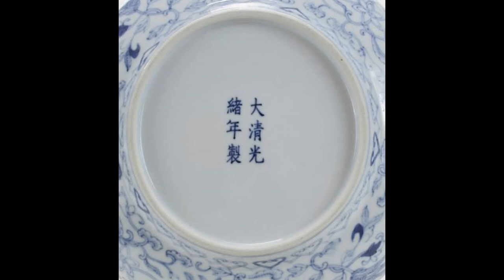Arteby's - Auction #1: Chinese Art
Chinese Art - Auction #1 – Preview: Discover the lots to be auctioned in October 2016 on Arteby’s.

* Lot A / Chinese MING DYNASTY - Wanli Period (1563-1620) Plate
Good Condition 22 Cm

* Lot B/ Pair of Chinese Celadon – Jade Qilin
4.5inches

* Lot C/ Large Jade Horse (19th-20th Century)
14cm

* Lot D/ Guangxu six-character mark Ogee
Perfect Condition

* Lot E/ Chinese Archaic Style Jade Libation Cup

* Lot F/ Chinese MING DYNASTY:- Wanli Period ( 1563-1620) Klapmuts Bowl - Excellent Blue Glaze

Are you a collector or professional dealer? Register and start selling on Arteby’s right now. Our account managers are here to help you.

Arteby’s is recruiting: check our LinkedIn page to now more about job opportunities